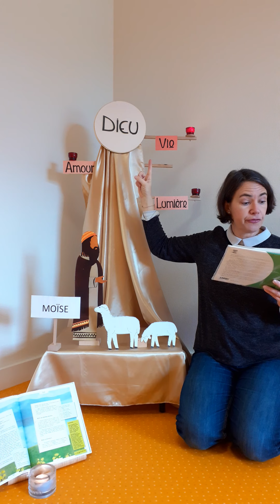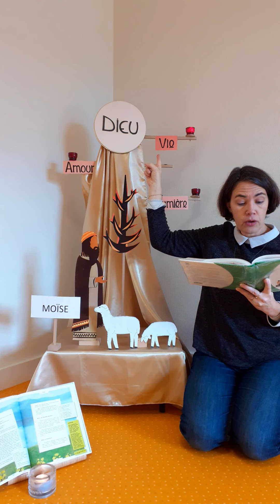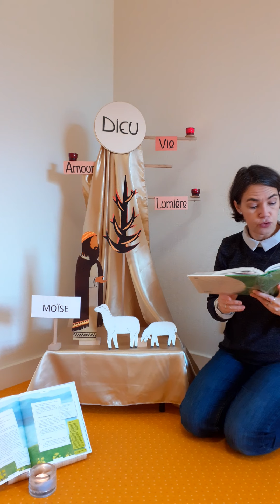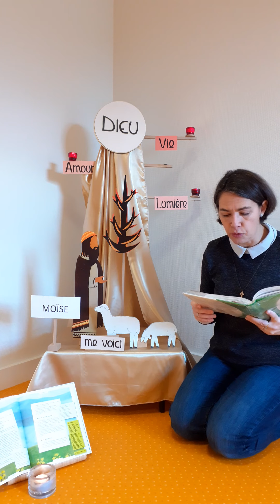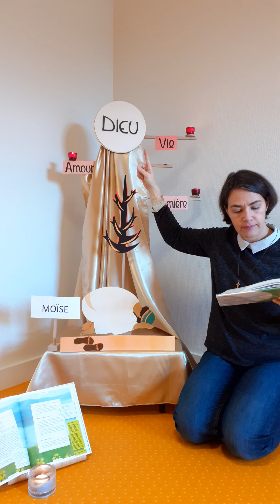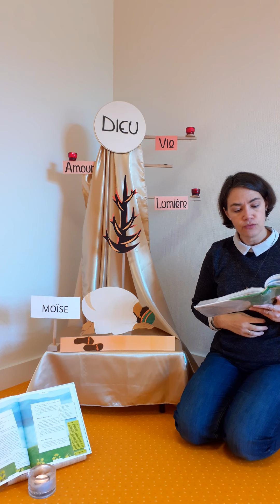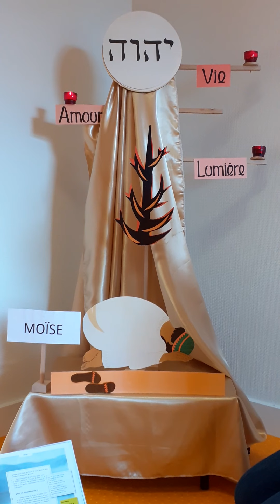Cate Moïse buisson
Caté Moïse Buisson